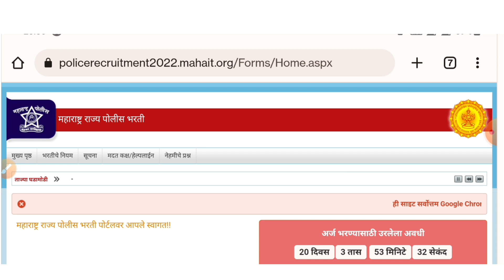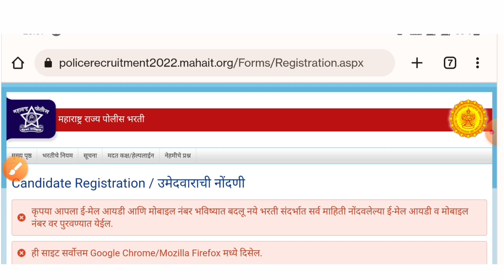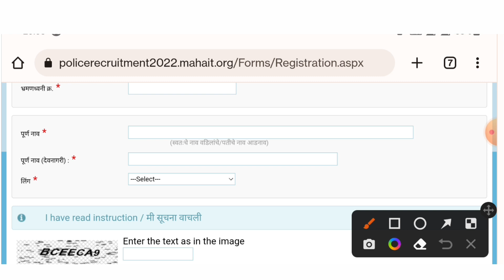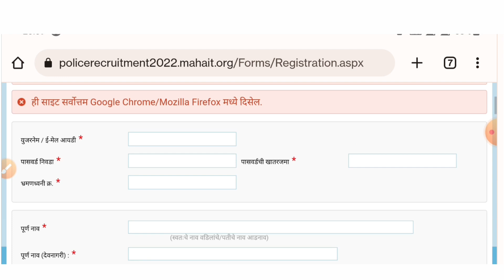Police bharti online form 2022 | पोलीस भरती २०२२ ऑनलाईन फॉर्म कसा भरावा?